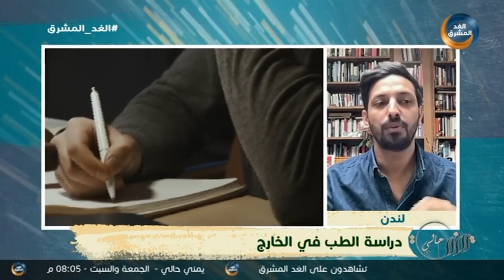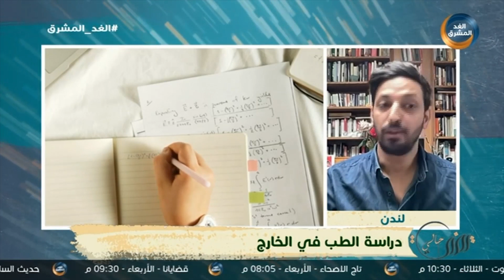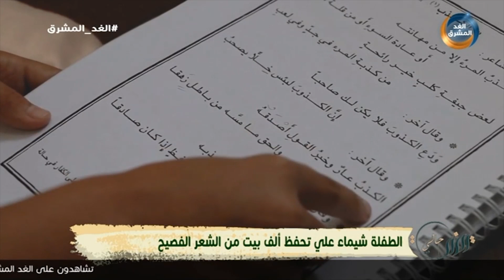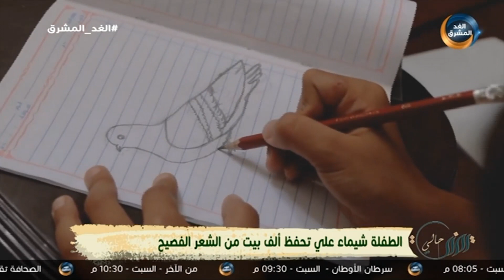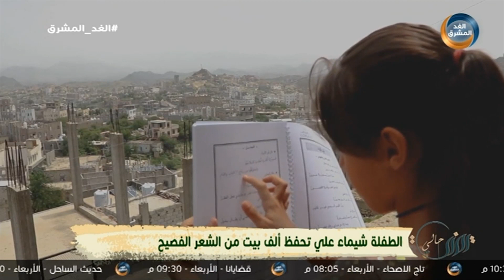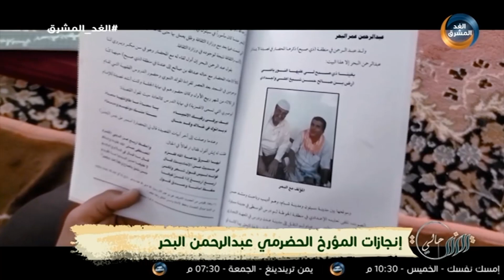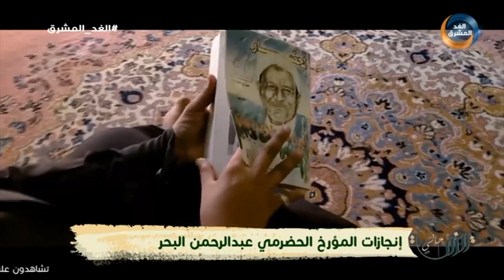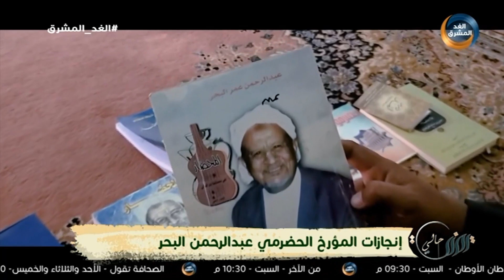يمني حالي | طبيب يمني يطلق بودكاست "رحلة الصحة النفسية بالعربي".. الحلقة الكاملة (14 يوليو)